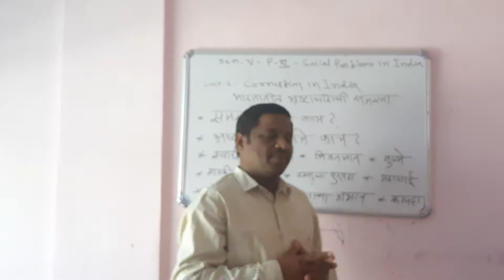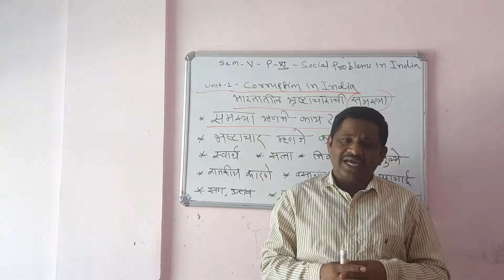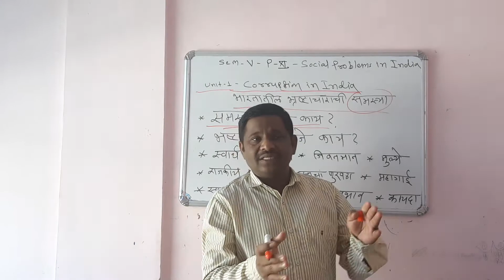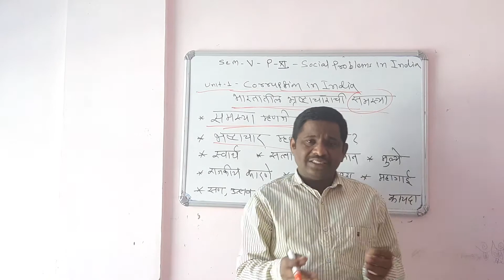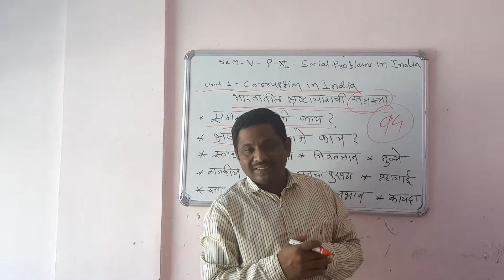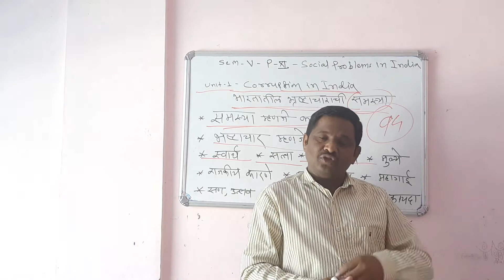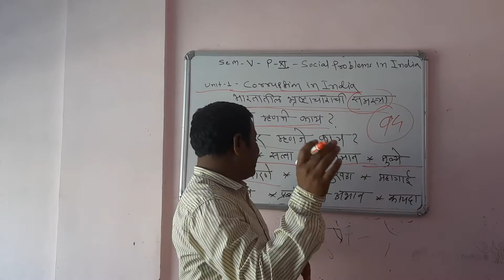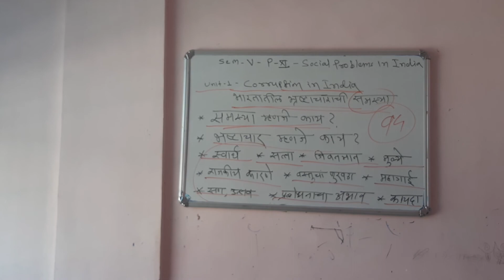भारतातील भ्रष्टाचार समस्या -BATY sociology ,sem V, P-XI